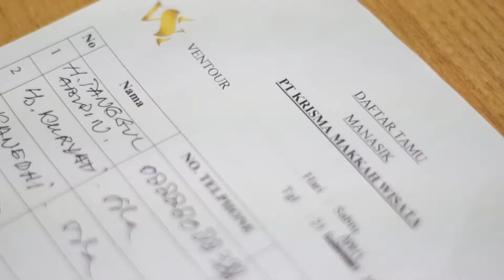VENTOUR TRAVEL | Manasik Umroh keberangkatan 24 maret 2018